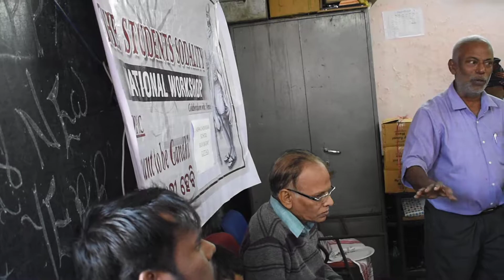THE STUDENT SODALITY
The aim and objective of this society is to  enhance the democratic approach and national unity among the students. To organize seminars and lectures related to the voluntary work, to aware the students. To develop and encourage students talents and hobbies and motivate them for the self employment, in addition to conscious them to raise voice for the voiceless, in order to allot and aware the concern civil society.